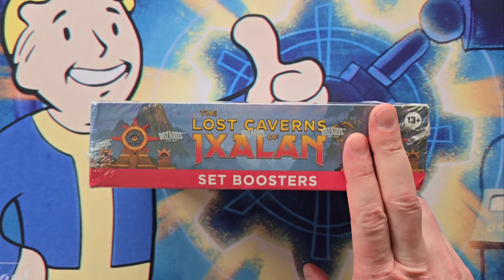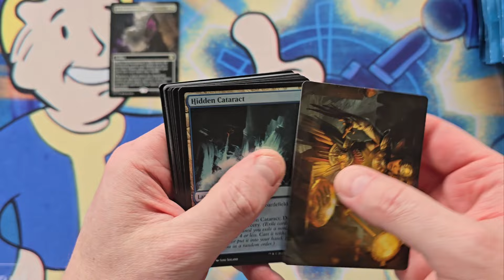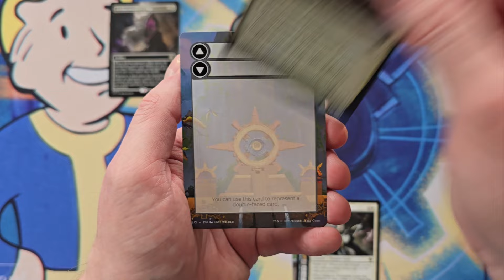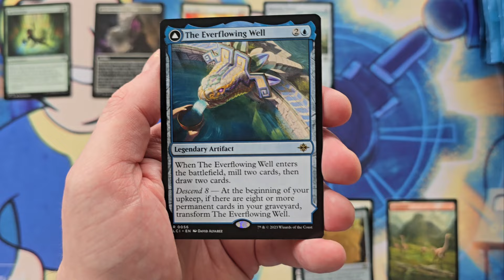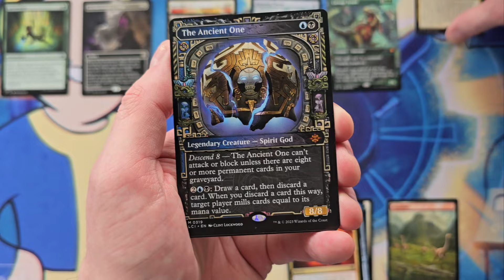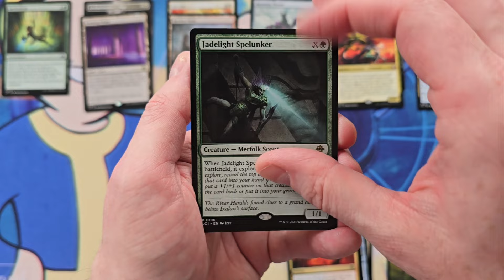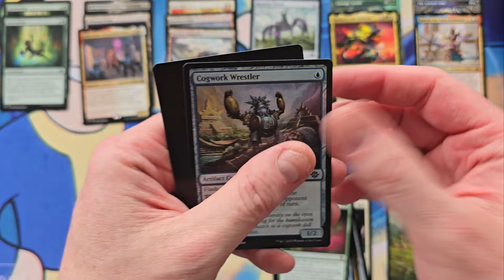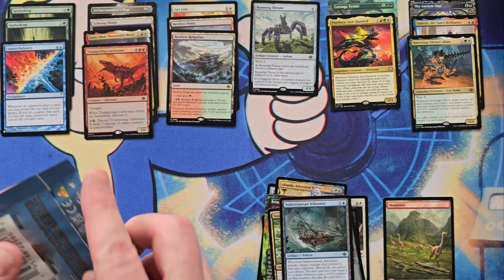Revisiting Lost Caverns of Ixalan in Set Box form because collectors are too expensive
New videos posted Wednesday and Saturday at 9am CST